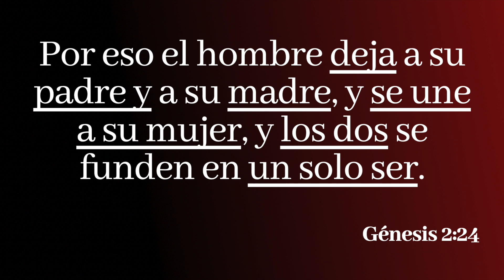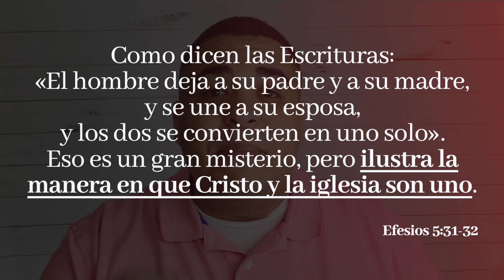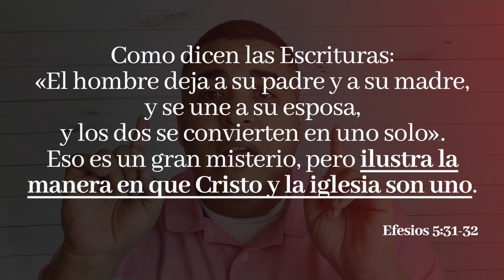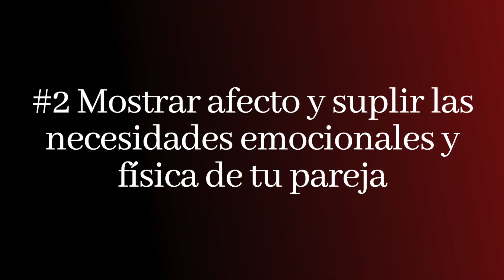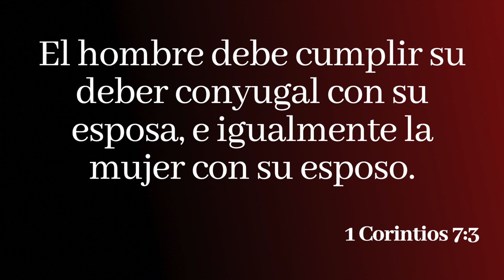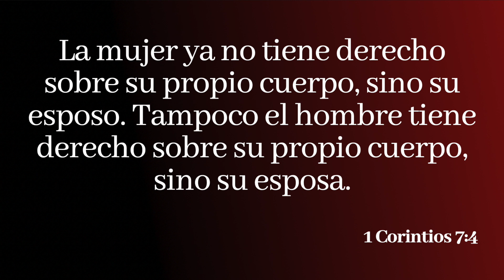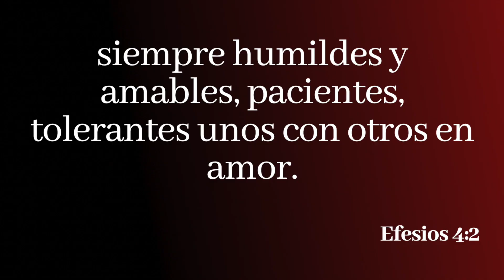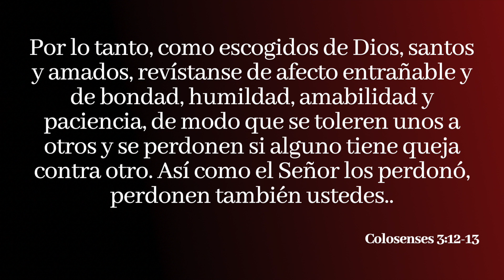¡No pierdas tu matrimonio! 5 consejos para tener un buen matrimonio.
Dios creó el matrimonio y nos dejó instrucciones en la Biblia sobre como ser un buen esposo o esposa.  No pierdas tu matrimonio, aprende y pon en práctica estos 5 consejos biblicos.

MATERIAL RECOMENDADO:

👉Los Cinco Lenguajes del Amor

LIBROS DE APOLOGÉTICA (DEFENSA DE LA FE)
👉Manual Para Entender Versículos Difíciles de la Biblia
👉Más Que Un Carpintero
👉No Basta Mi Fé Para Ser Ateo
👉Fé Razonable
👉Fundamentos Filosóficos Para Una Cosmovisión Cristiana
👉Evidencia Que Demanda Un Veredicto

BIBLIAS Y LIBROS DE ESTUDIO:
👉Biblia de Estudio MacArthur

OTROS LIBROS RECOMENDADOS:
👉Vence tu temor, comparte tu fe: Evangelismo Práctica